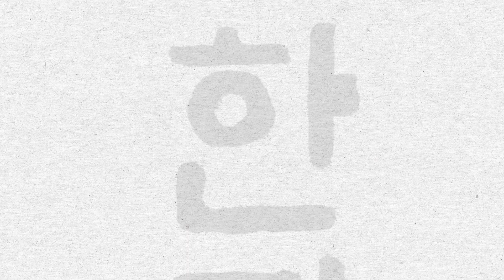장우영 〈장한량〉 EP.12 | 저 불멍 좀 하겠습니다 (캠핑 2편) (EN/JP/TH/CN)